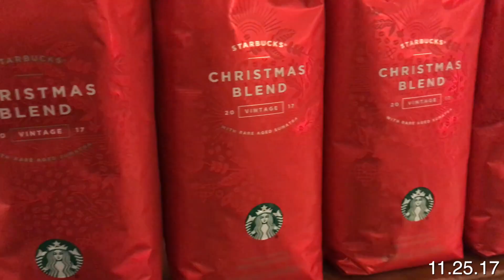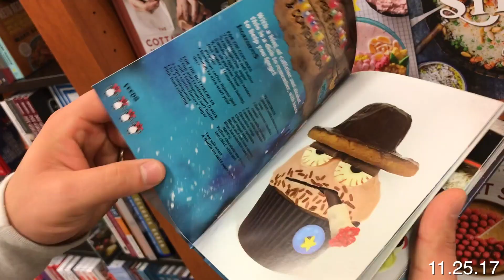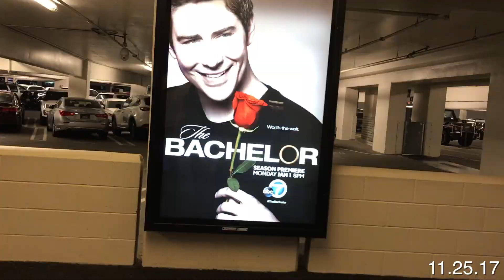Christmas at the Americana